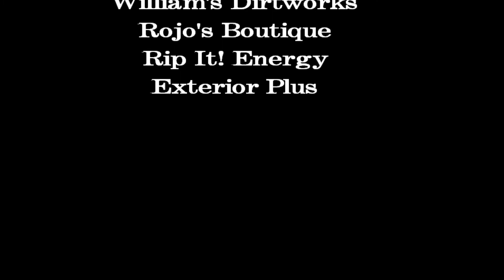Doe Run Raceway B Mod Feature 9-17-21 Twin 25's